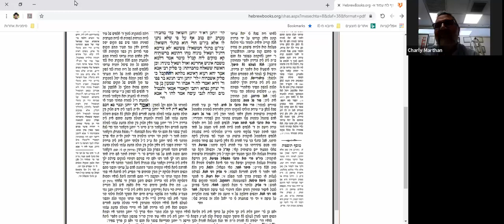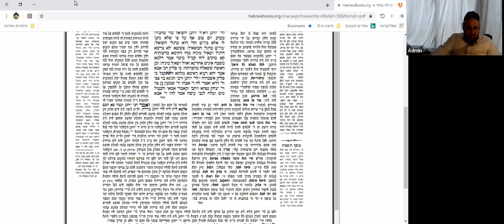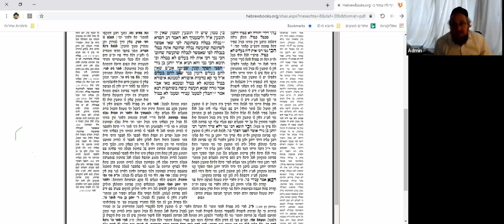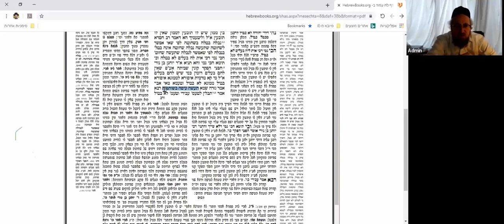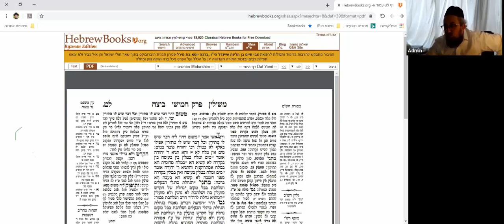Guemara Beitsa 38a, 38b et 39a - Cours du 3 mai 2020 - 9 Iyar 5780 - Rav Yaacov Harrar